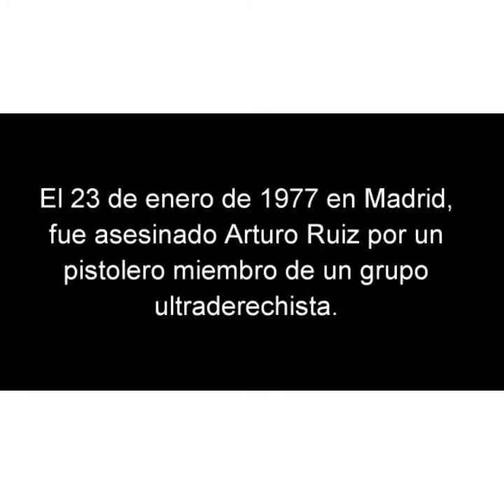FEDERICO GARCÍA LORCA: UN GRITO DE JUSTICIA